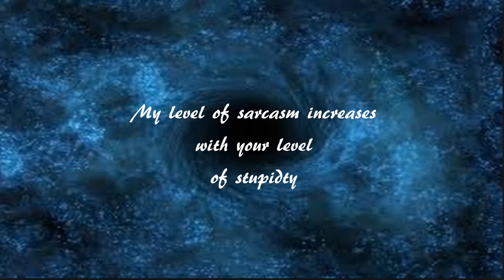7 Days to Die, Dr. V's All Talk Radio - Heights me no like Ep:5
7 Days to Die A16,  - Dr. V’s All Talk Radio, Back to school  Ep: 3

Alpha 16 Final has released with much anticipation and long wait, sure it will be worth it.
Current Seed: PickYourKnose

7 Days to Die” is an open world, voxel-based, sandbox game blending the best elements of FPS, Survival Horror, RPG and Tower Defense style games.
For some great zombie adventuring check out the channels below!